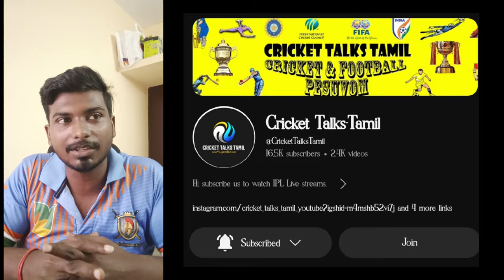My Last Video as Cricket Talks- Tamil | PKL Season 11 Start Date? தமிழ் தலைவாஸ் Practice Started ✅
தமிழ் தலைவாஸ் Target ✅Raiders | Tamil Thalaivas Auction Strategy

Images Copyright to Star Sports & Disney Plus Hotstar & representative owners.